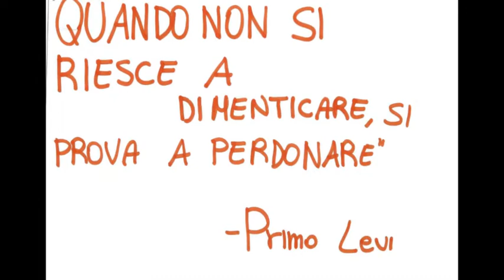3E Auschwitz (Francesco Guccini)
Immagini a cura dei ragazzi della classe, esecuzione strumentale e vocale nel Laboratorio di Musica. I.C. Rita Levi Montalcini di Vigasio, Verona.